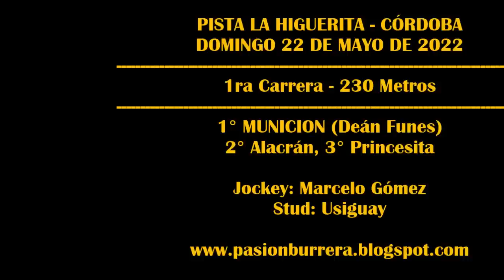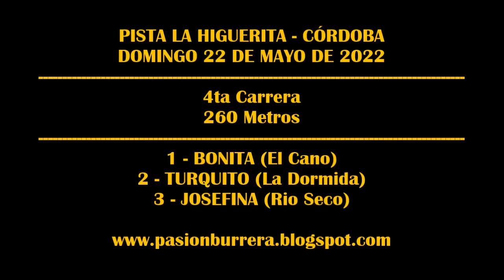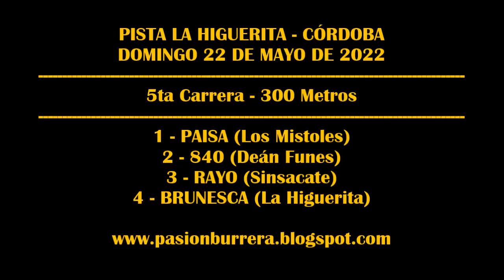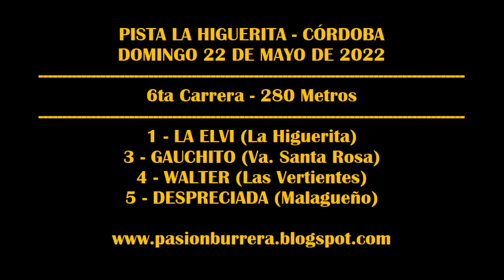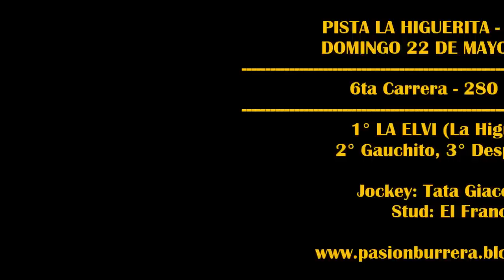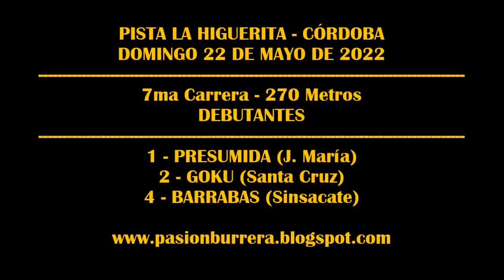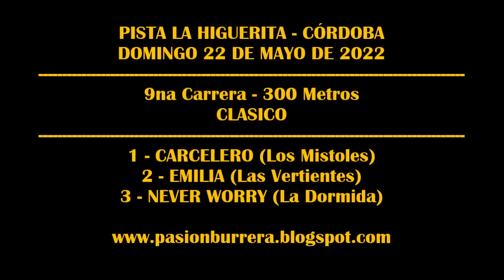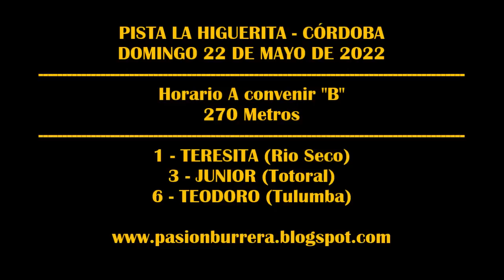REUNIÓN PISTA LA HIGUERITA (22-05-2022)